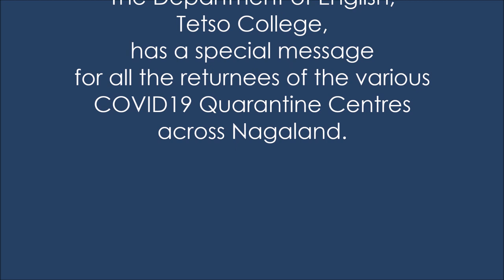Message to Returnees in Quarantine Center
The Department of English sends out a special message to all the returnees of the various Covid-19 Quarantine Centres across Nagaland